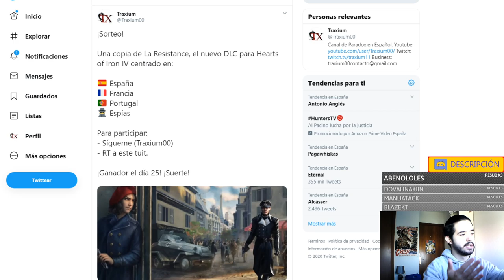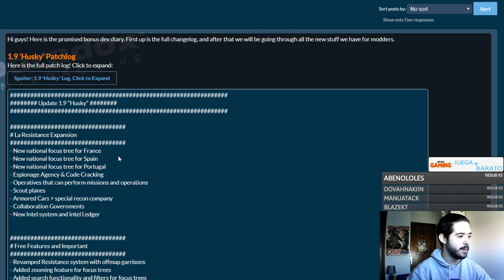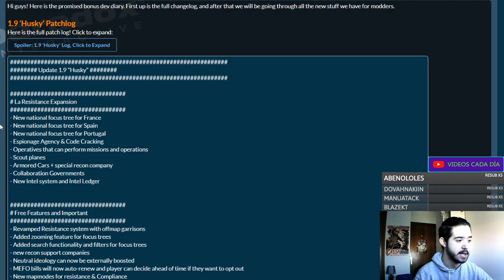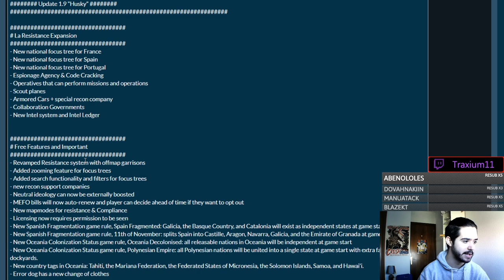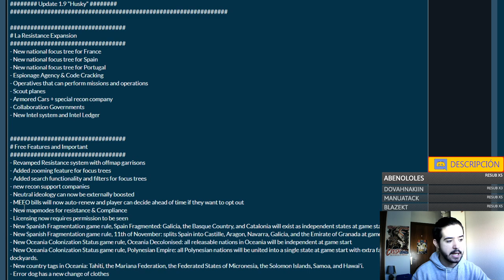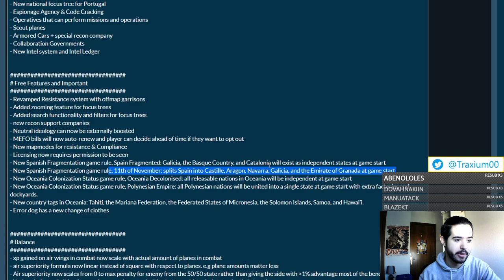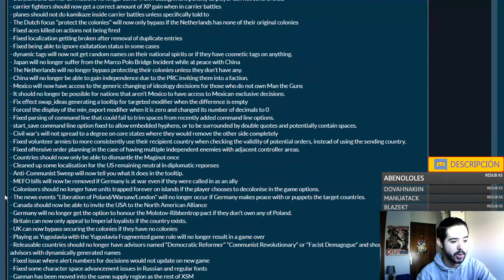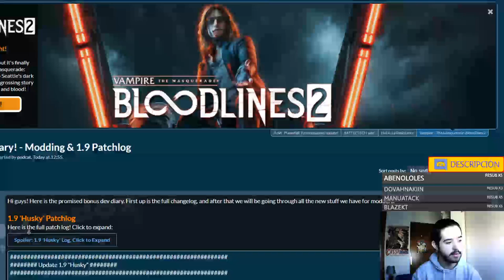NOTAS DEL PARCHE 1.9 La Resistance y HUSKY - Hearts of Iron IV en español